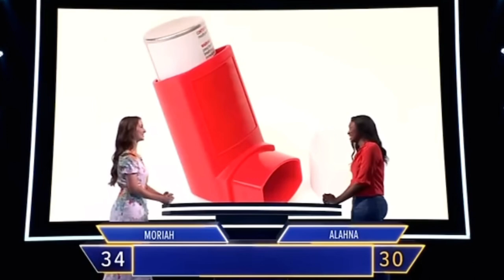😱Med Device Terminology: Win $250K 😱!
The Floor